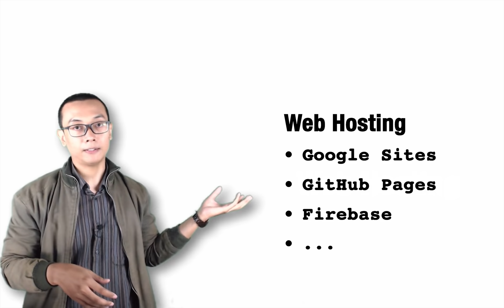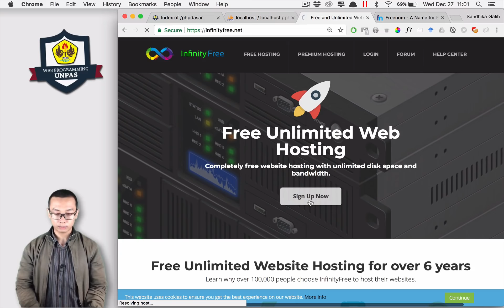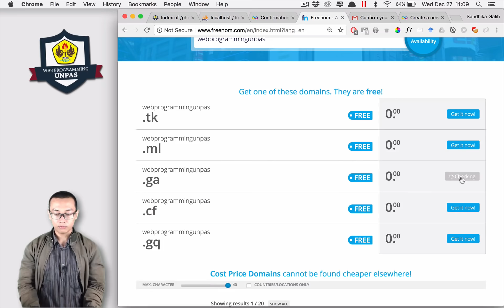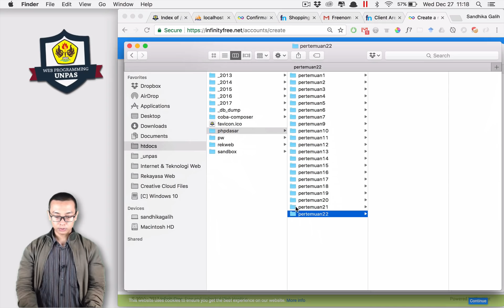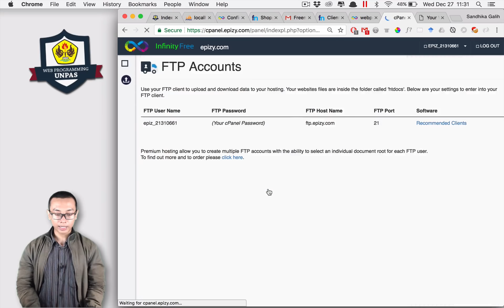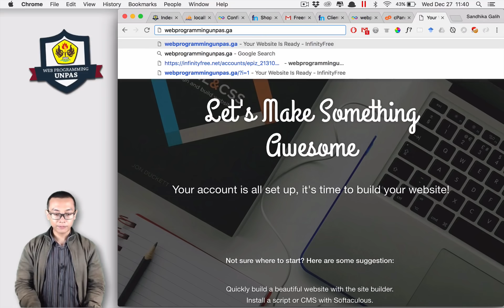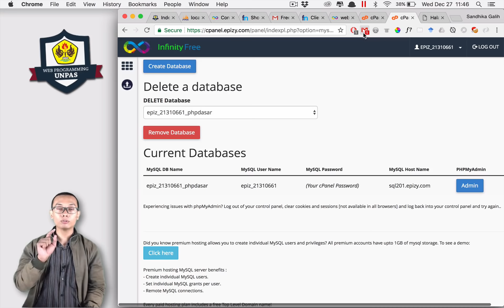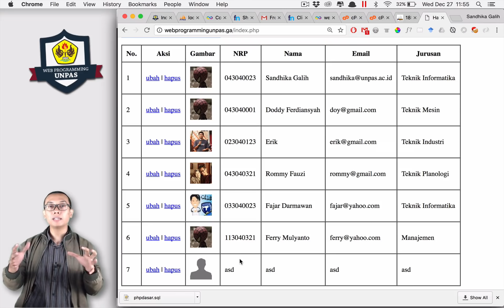Belajar PHP untuk PEMULA | 24. WEB HOSTING & DOMAIN NAME GRATIS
Akhirnya kita sampai pada topik yang sepertinya ditunggu2 rekan2 sekalian, yaitu bagaimana membuat website kita bisa diakses di internet oleh siapapun dan darimanapun.. kali ini kita akan coba menggunakan layanan WEB HOSTING dan NAMA DOMAIN yang GRATIS!!

🔥 Promo Unlimited Hosting Niagahoster (saat ini Hostinger) : diskon up to 50% + gratis domain + SSL 🔥

🔥 SUPPORT WPU 🔥